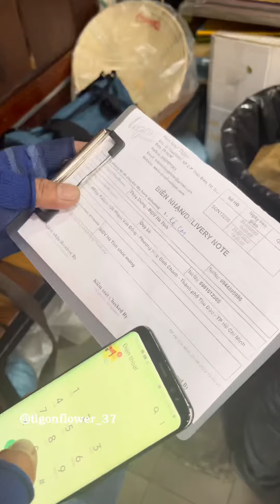Công việc các anh shipper cực kỳ vất vả, mình biết ơn vô cùng 🥰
Hoa Tươi Tigon tự hào là đơn vị với 9 năm lăn lộn trong ngành hoa tươi. Với địa chỉ đặt tại 37 Thảo Điền, Q2, TPHCM nơi có rất nhiều nguồn văn hóa nước ngoài du nhập, nên phong cách cắm hoa rất hiện đại mang dáng vẻ Tây Âu, nhưng lại giữ được nét truyền thống, đã tạo thành phong cách riêng của Hoa Tươi Tigon.
Nếu bạn là mong muốn tìm lớp dạy cắm hoa chuyên nghiệp từ nơi dạy cắm hoa uy tín thì hãy đến ngay Tigon.

Văn phòng: 37 Thảo Điền, p. Thảo Điền, Quận 2
Trung Tâm dạy dạy: 3A Lý Thái Tổ, p.1, Quận 10